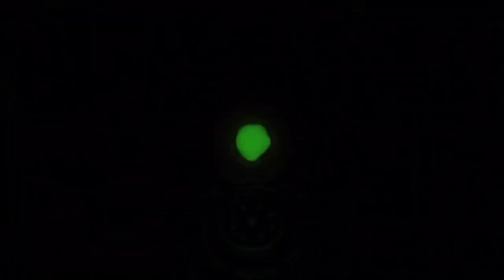The End...AGAIN... Minecraft Comb SMP Ep 27